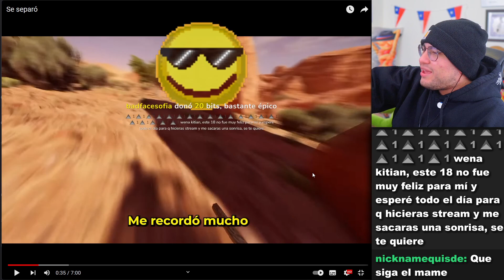"NUNCA NOS VAMOS A DIVORCIAR PORQUE NO NOS VAMOS A CASAR" XDDD